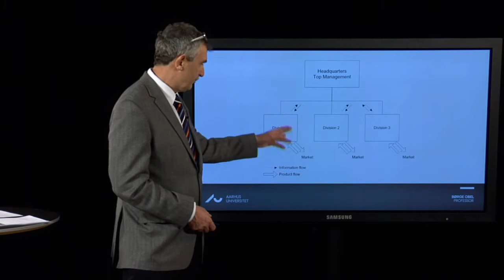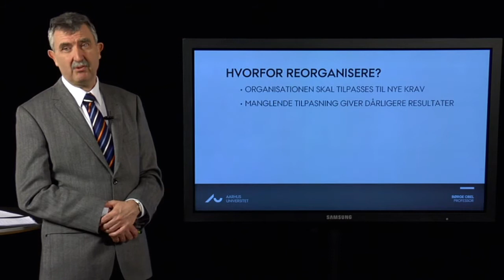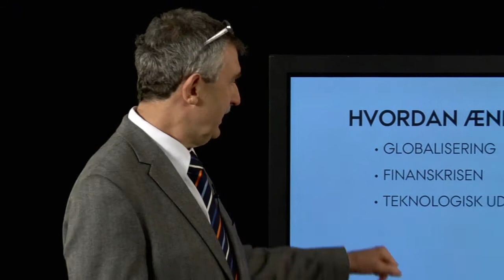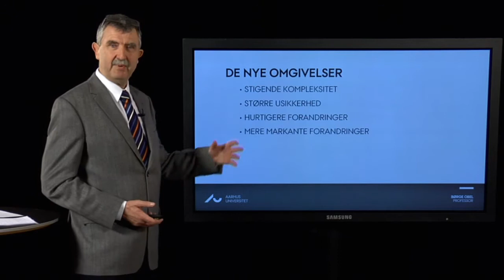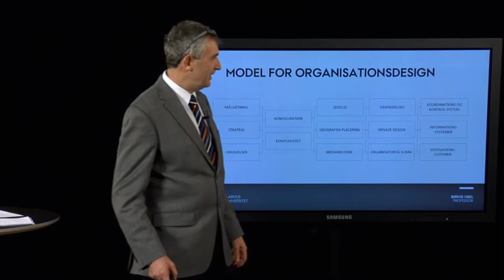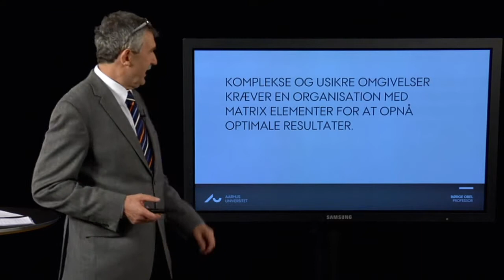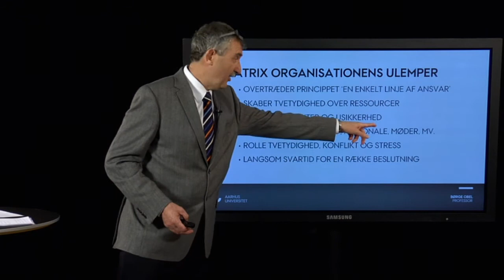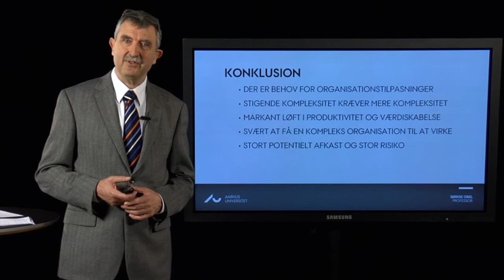Matrixorganisationer: Fremtidens organisationsmodel?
Verden er blevet mere kompleks og forandrer sig hurtigere og hurtigere. Nutidens organisationer, det være sig private som offentlige, er udsat for kræfter, der på samme tid trækker i forskellige retninger. Den måde, som man organiserer sig på, har en afgørende betydning for, hvordan man som organisation leverer resultater. Man har reageret på den stigende kompleksitet gennem etablering af mere og mere komplekse organisationer med tværgående projekter og teams, og flere og flere organisationer går mod egentlige matrix-organisationer. Matrix-organisationen er tidskrævende, dyr, og rummer indbyggede konflikter. Til gengæld passer matrix-modellen ind i en verden, der bliver mere og mere kompleks. Og den sikrer, at man går efter de bedste løsninger, hver gang en opgave skal løses. Derfor er matrix den organisationsmodel, der lige nu rulles ud globalt i mange af verdens allerstørste firmaer, men også i mange danske virksomheder og offentlige organisationer. Forelæsningen vil præsentere matrix-organisationen, dens baggrund, samt hvordan og hvornår den kan bruges